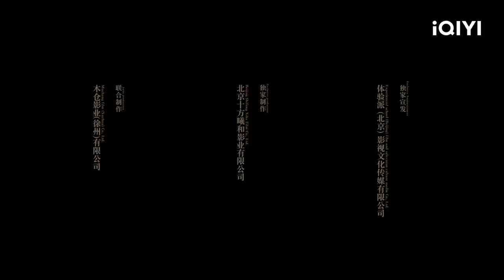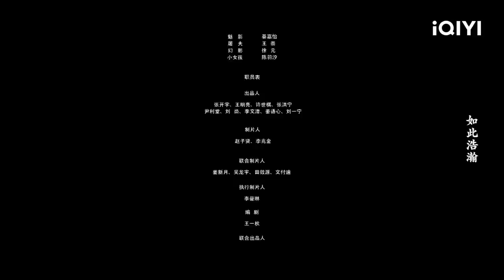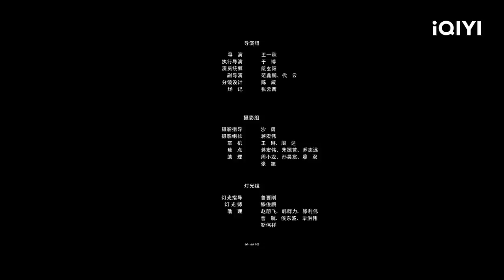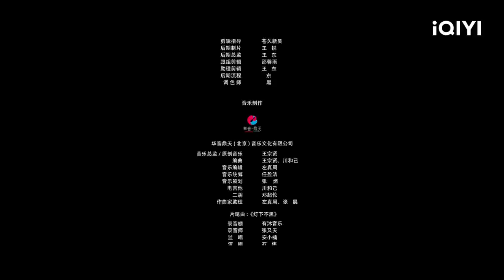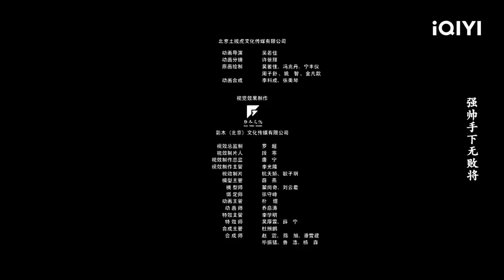【Multi Sub】《灯下不黑之铜山往事》许君聪再演小人物 假扮麻匪卷进枭雄混战【喜剧 | 许君聪 李诚儒 | iQIYI大电影-欢迎订阅】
【内容简介】
北洋时期，正义的麻匪“北狗”带领手下杀掉了铜山镇的玄武大帅，维护了镇上的安宁。之后，都统手下夏参谋为收回此前在镇上被劫的黄金来找玄武大帅，进退两难的“北狗”为了正义与之殊死一战，保住了铜山镇的安宁。